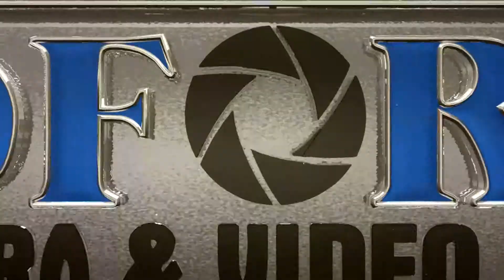The Need For a Smooth and Steady Workflow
From getting your gear organized to showing the final photograph, few people understand to need for a smooth and organized workflow. Associate Professor of Photography, Jessie Miller, with The University of Central Oklahoma in Edmond, takes time to share some helpful advice to help keep stress levels at a minimum.

uco.edu